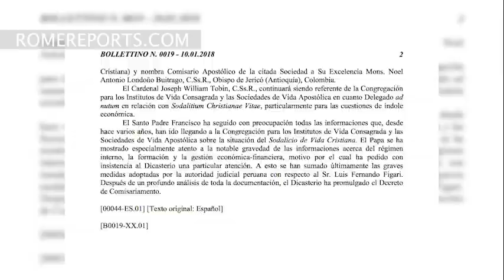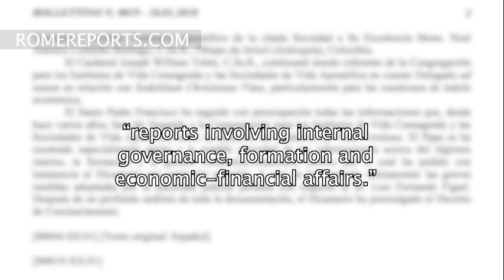Vatican intervenes in Sodalitium of Christian Life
The Holy See is designating Msgr. Noel Antonio Londoño, a Colombian bishop, as commissioner.